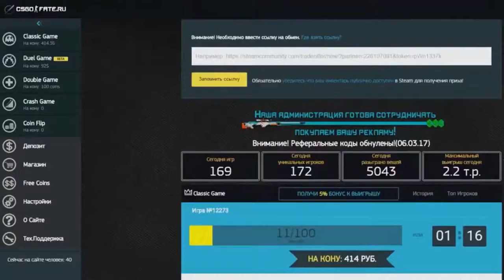Gambit vs Immortals | final map de_train